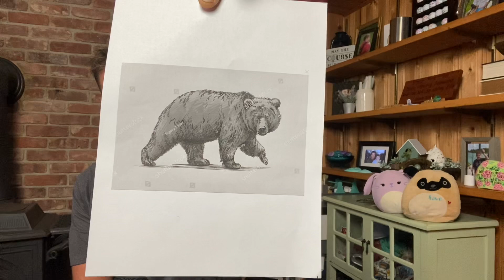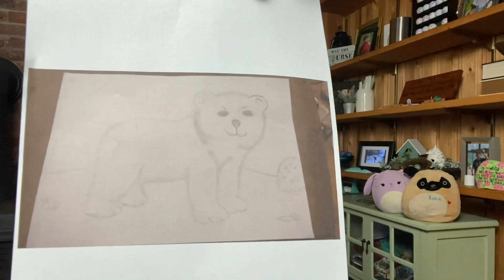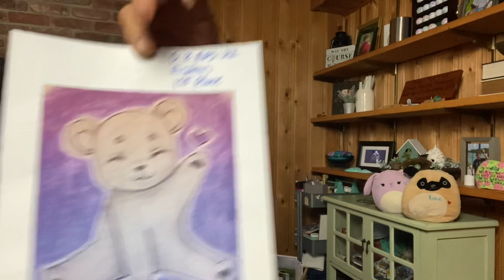S:2 EPS: 22. Happy belated Father’s Day to all you great Dads out there!!! First 3 bear drawings!!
Send drawings to my email

Buy a color and journal book at

Enjoy the weekend!! Get those bear drawings in!